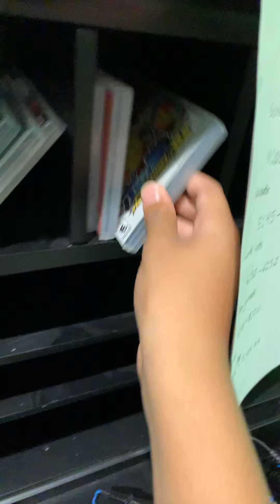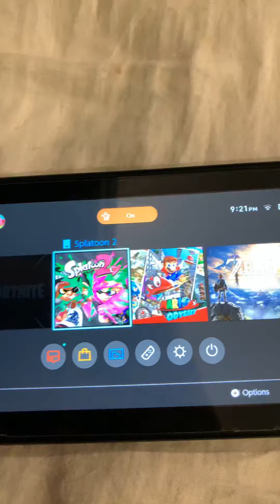Little talk session hear with you guys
Tell me if I should do a face reveal